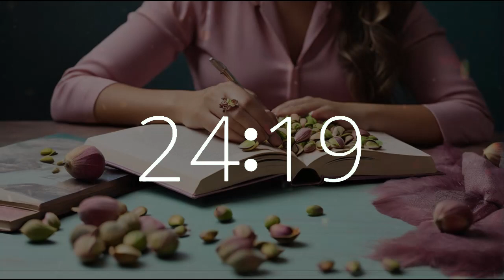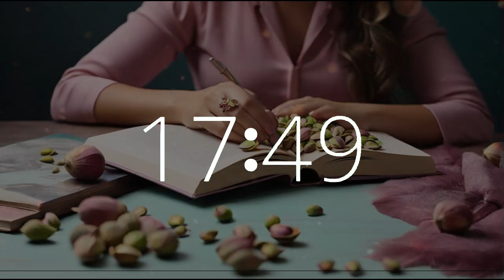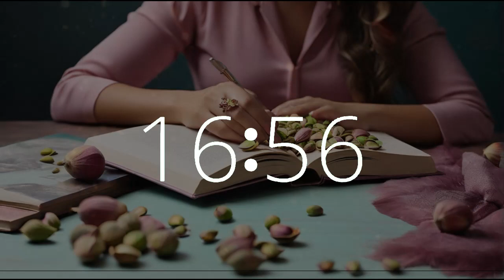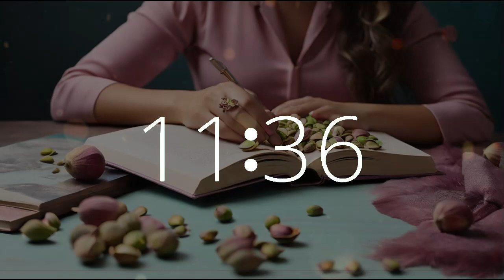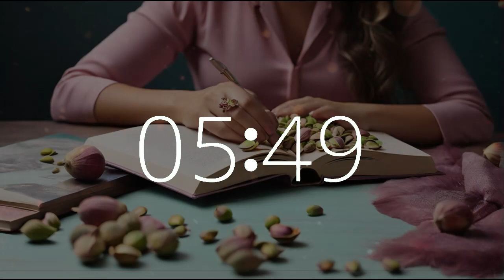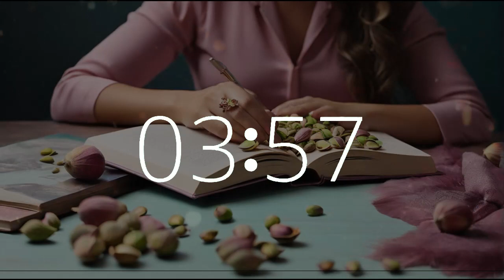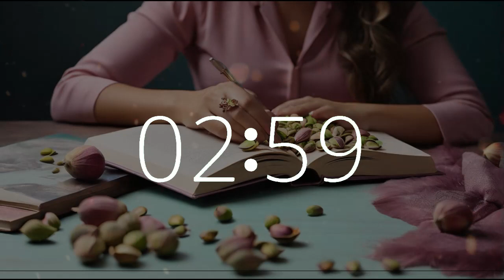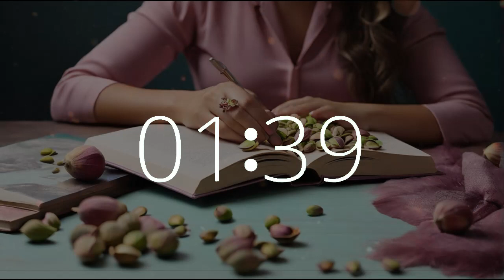38 minute timer for focus, study, creativity lofichill musictimers Pistachio Day